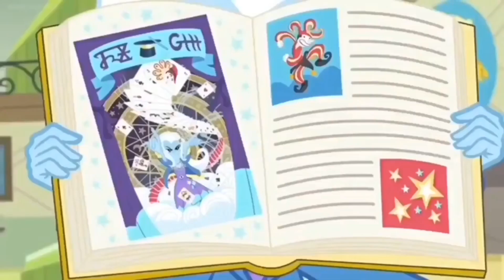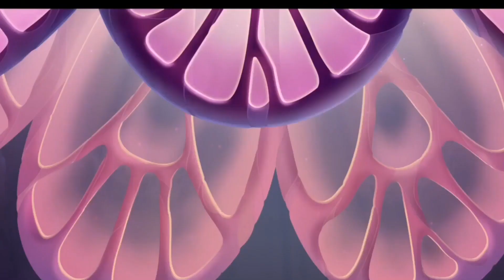"The Little Equestrian Girl" Part 1 - "Fathoms Below"/Main Titles"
In Honor of 30th Anniversary of Disney's The Little Mermaid.

You princess of friendship and the Rainbooms fans saw trailer of The Little Equestrian Girl's remake, so finally, here is remake of very first part with few changes like new footages of characters and all. And like I said, the reason why I'm going with Peter a.k.a. Spidey as Prince Eric not only because he and I have a lot in common, but also the fact that Flash Sentry doesn't have enough action skills like being drown in the underwater, so that's what pretty much sums up. Ironically, this is another Spiders and Magic parody, especially since I'm into Marvel a lot as a fan, lol. Enjoy! ;-D

Story begins with Peter Parker, your friendly neighbourhood Spider-Man, as Prince Eric sailing with his fellow Avengers including Captain Steve Rogers and Hawkeye who are telling him a truthful fact and story of the legendary King Darkblade Crystalheart who lives in the magical and musical place of the underwater called "Seaquestria". And what's in the Seaquestria? I'll say it's time to dive underwater!

Dedicated to OHANAS, Jiminy Cricket, NikkDisneyLover8390, Uranimated18, CoolZDane, and others who have succeed their versions.

Cast:
The Avengers as Sailors in "Fathoms Below"
Peter "Spider-Man" Parker as Prince Eric
Lockjaw as Max
Happy Hogan as Grimsby